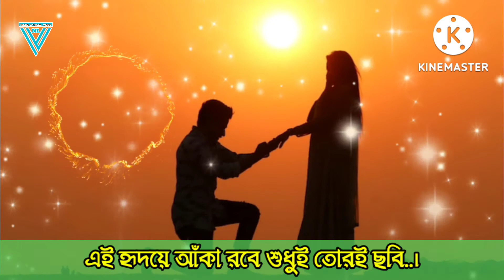Tor Oi Du Hater Alto Choyate | Imran | Musafir | তোর ঐ দুহাতের আলতো ছোঁয়াতে | Nazib lyrical vibes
Tor Oi Du Hater Alto Choyate | Imran | Musafir | তোর দুহাতের আলতো ছোঁয়াতে | Nazib lyrical vibes.
Song : Tor oi du hater alto choyate

There it’s used Just for Entertainment Nothing else..So please respected owner Don't give me Strike.If the Video you don't like too use here, Just Infrom me to before action,I will remove it’s to here.

👉This video all the image / picture show in the video belongs to the respected owner's it's not me. I'm not owner of Any pictures and Song Around of this Video.